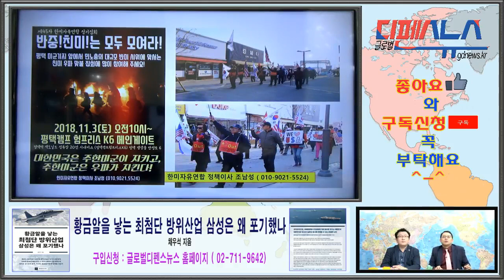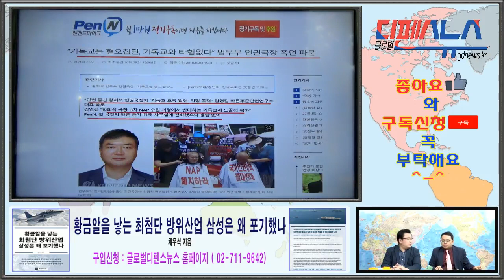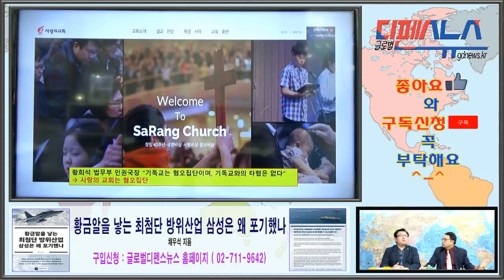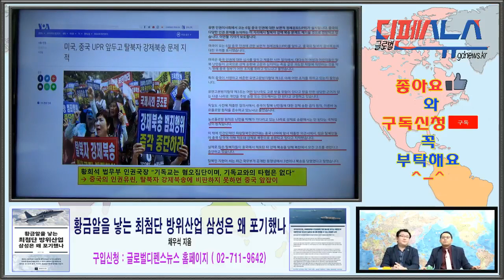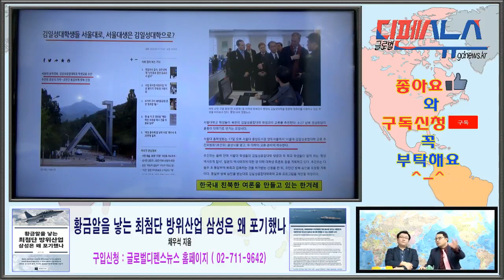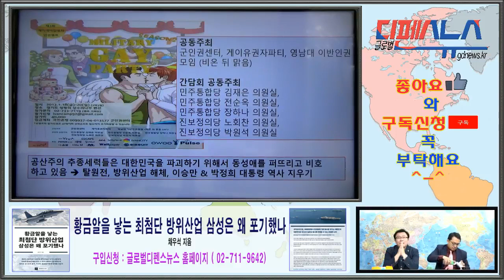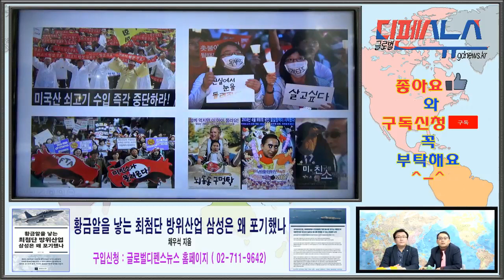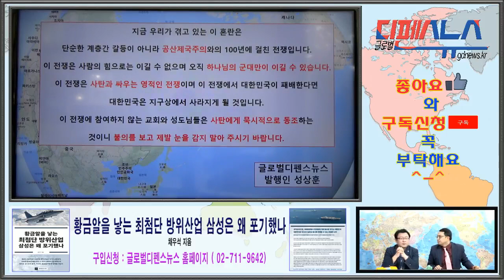본격으로 기독교를 혐오집단으로 프레임 쉬우기 가동